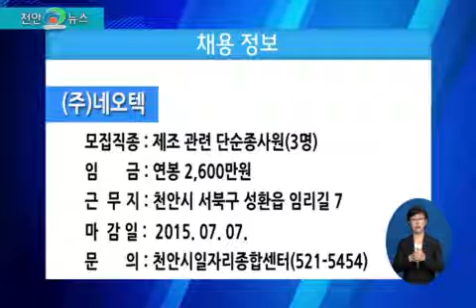2015 생생정보 & 채용정보 14회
[생생정보]

(ST) 다음은 생생정보와 채용정보입니다.

천안시는 민·관 사례관리 전문성 강화를 위해 ‘천(천안시)·사(사례관리) 슈퍼비전단’을 구성하고 1일 위촉식을 가졌습니다.
자막 : 사례관리 천사슈퍼비전단 구성 및 위촉

인석진 천안시 건설도로과장이 지방도로정비사업 유공자로 선정돼 지난 4일 대통령 표창을 수상했습니다.
자막 : 인석진 건설도로과장, 대통령 표창 수상

용진산업은 개업식 때 화환 대신 받은 백미 약 400㎏를 어려운 이웃 등에 전달하고 180㎏를 직산읍사무소에 기탁했습니다.
자막 : 용진산업, 개업식서 받은 백미 기탁

천안 신세계백화점 충청점은 지난 4일 관내 저소득 취약계층을 위한 사랑의 후원 화장지를 신안동 행복키움지원단에 전달했습니다.
자막 : 천안 신세계백화점, 사랑의 후원화장지 전달

천안시는 지난 6일 천안시통합방위협의회 위원과 읍면동 방위협의회장이 참석한 가운데 제2차 천안시통합방위협의회의를 개최했습니다.
자막 : 천안시통합방위협의회, 육군 제3585부대서 개최

[채용정보]

(주)드림텍
모집직종 : 품질관리사무원(품질관리원 포함)(2명)
임 금 : 연봉 3000만원
근 무 지 : 천안시 서북구 직산읍 상덕로 11-32
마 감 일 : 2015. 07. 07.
문 의 : 천안시일자리종합센터(521-5454)

크라운제과 아산공장
모집직종 : 곡물가공제품생산직(기계조작)(5명)
임 금 : 연봉 2300만원
근 무 지 : 아산시 배방읍 배방산길 42

(주)네오텍
모집직종 : 제조 관련 단순종사원(3명)
임 금 : 연봉 2600만원
근 무 지 : 천안시 서북구 성환읍 임리길 7

(주)엠케이정공
모집직종 : 프레스금형제조원(2명)
임 금 : 시급 5580원
근 무 지 : 천안시 서북구 직산읍 부송1길 55-14

(주)인성종합관리
모집직종 : 아파트청소원(1명)
임 금 : 월급 109만원
근 무 지 : 천안시 동남구 서부대로 257-8
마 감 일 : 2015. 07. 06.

이상 자세한 사항은 천안시일자리종합센터로 문의하시길 바랍니다.